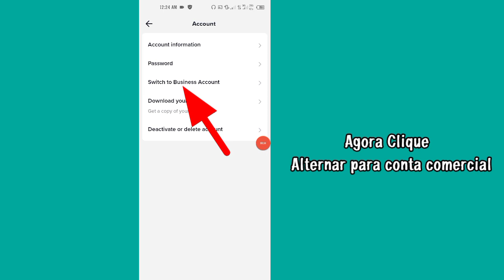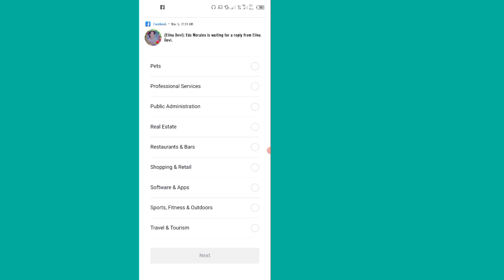Mudança do Tiktok para conta comercial 2023 | Convert tiktok to business account